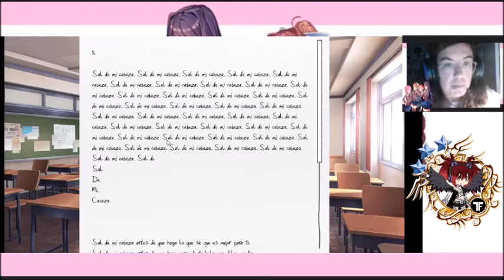Doki Doki Literature Club ✨✨Final de sayori y comienzo del acto 2 nos estamos acercando al final✨✨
SINOPSIS
Bienvenido al club de literatura formado por cuatro chicas muy distintas entre ellas que parecen resueltas a impedir que no nos unamos al club.

La amiga de la infancia, la tímida, la que finge que no le importamos, la perfecta en todo... ¿Cuál de ellas conseguirá nuestro corazón?

GAMEPLAYS ACTUALES

--KUYO
* Lunes y Viernes los vídeos del siguiente orden de Grabación :

*Miércoles y Domingos (una de las dos series) :
**Phoenix Wright Ace Attorney (pausada por grabacion nuevo caso)
** Secreto de henry en lugar de phoenix hasta que termine el siguiente caso.

--SHADOW
* Cuando pueda seguirá Final Fantasy VII Remake

HORARIOS

PARA VOSOTROS